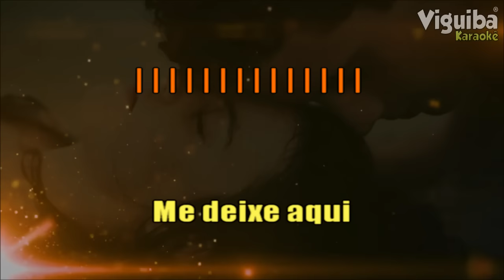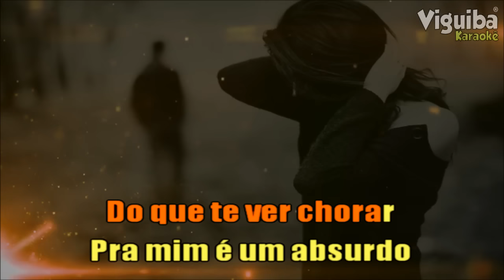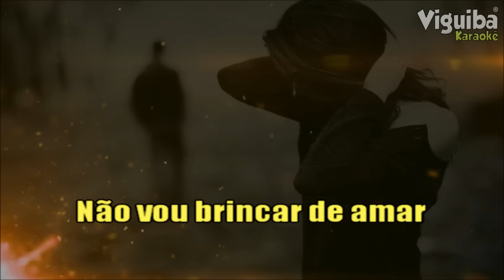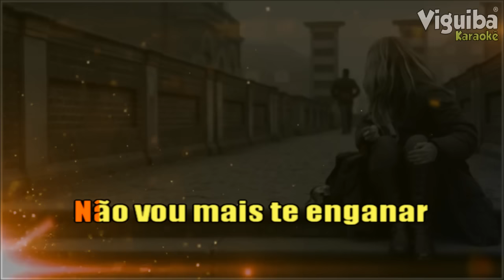🎤 Pecado de Amor - Karaokê - Eduardo Costa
🎤  Karaokê Pecado de amor